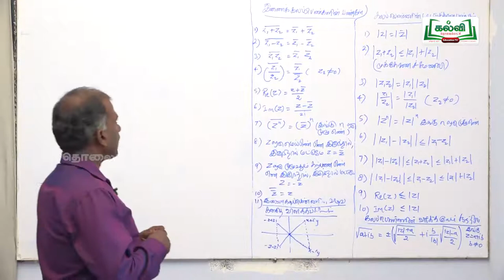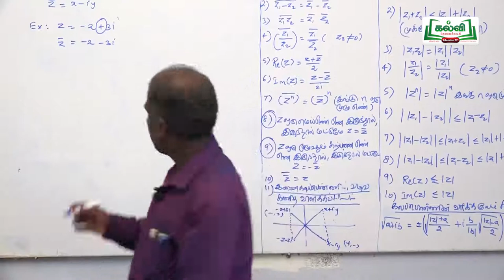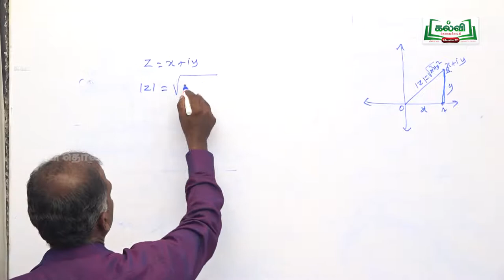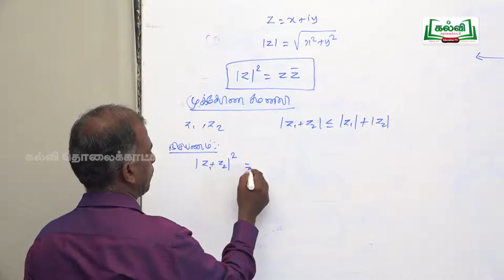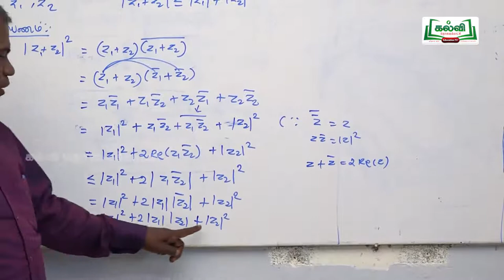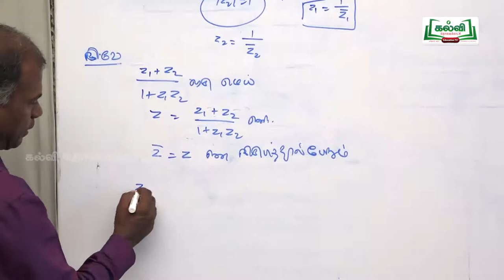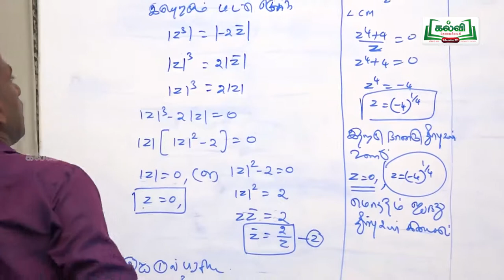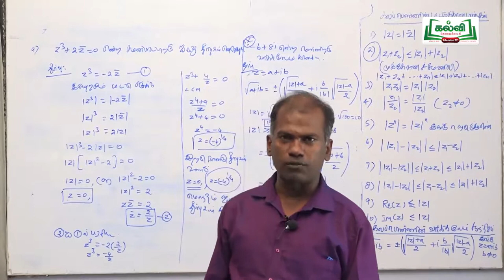tnHitechlab Math Video-ST_VNR_C12_MAT_U2E3P66_TM_HR